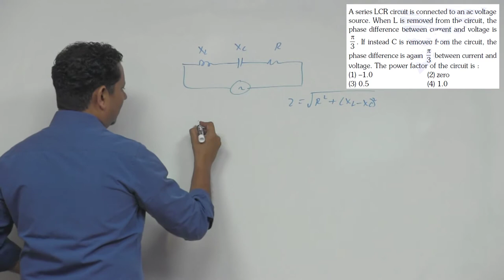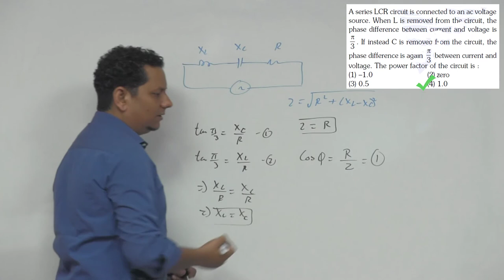A series LCR circuit is connected to an ac voltage source. When L is removed from the circuit, the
A series LCR circuit is connected to an ac voltage source. When L is removed from the circuit, the phase difference between current and voltage is.